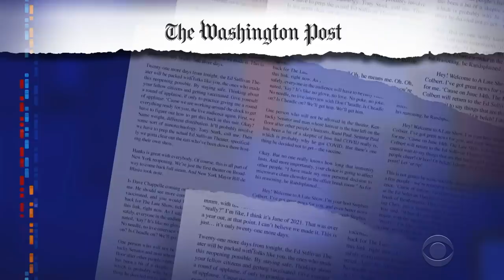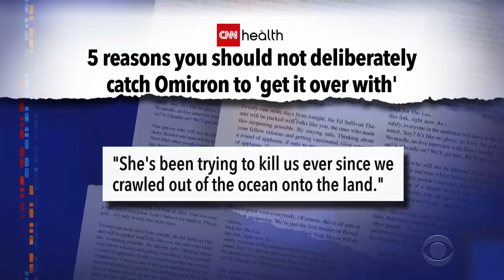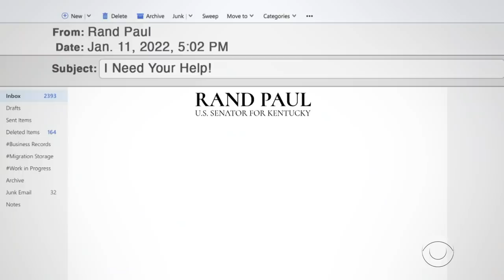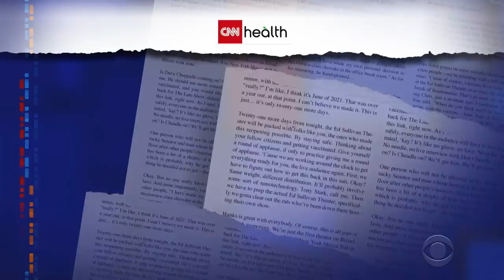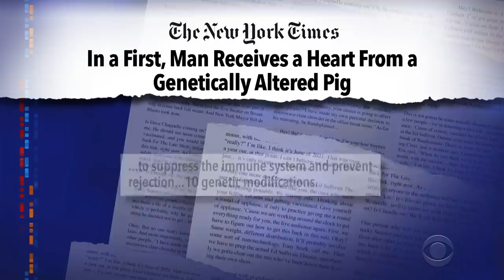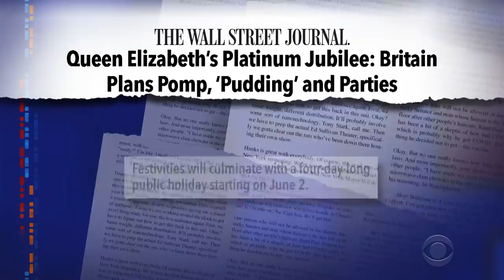Dr. Fauci Rips Rand Paul Over "Fire Dr. Fauci" Fundraiser, Calls Sen. Marshall A Moron On Hot Mic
The nation's leading infectious disease expert clashed with senators at a hearing today, taking Sen. Rand Paul to task over his questionable fundraising tactics and referring to Sen. Roger Marshall as "a moron" in a candid moment caught on tape.